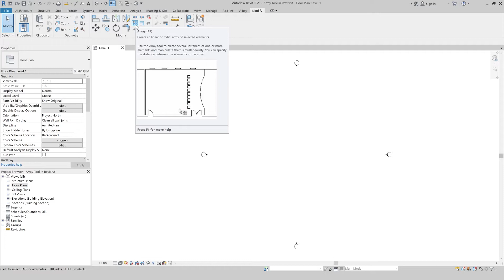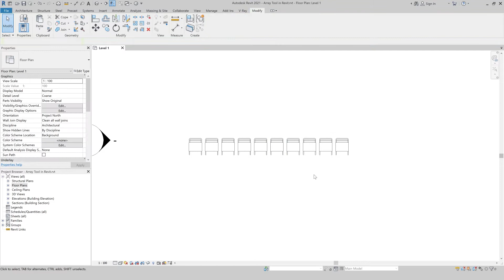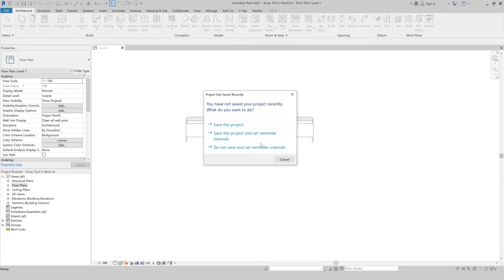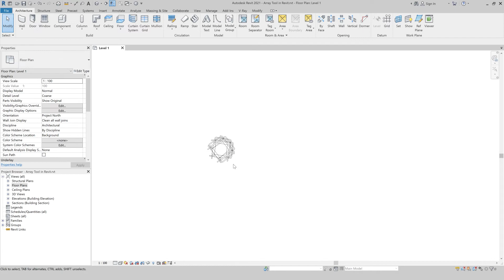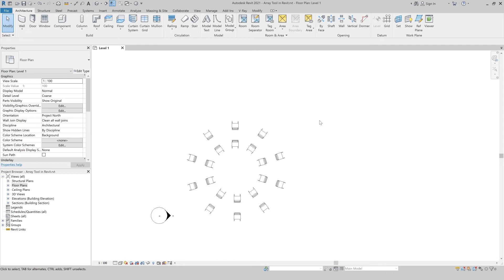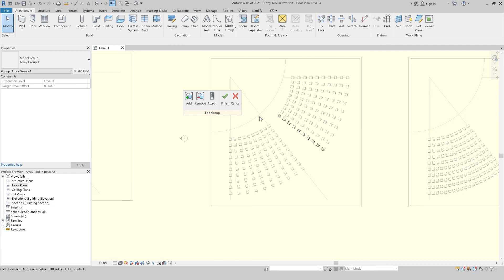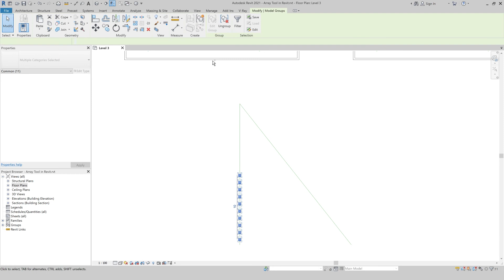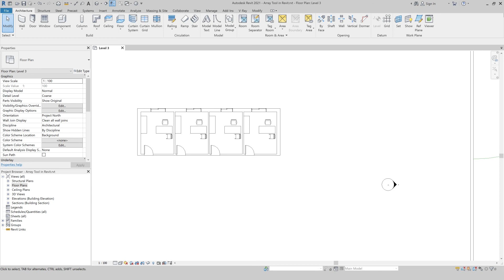How to Use the Array Tool in Revit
تعتبر أداة الـ Array من الأدوات المهمة في برنامج الريفيت المعماري. لهذه الأداة نوعين الـ Linear Array خطي أو طولي والـ Radial Array شعاعي أو نصف قطري. باستخدام الأداة نستطيع خلق عدة نسخ متطابقة من نفس العنصر أو المجموعة ويمكننا الرجوع والتعديل عليها بتغير هذا العدد إما بالزيادة أو النقصان، أو بتغير المسافات، أو الاتجاهات. من الممكن أن تكون العناصر الناتجة من الـ Array في مجموعة للسماح بإجراء تعديلات سريعة تطبق على المجموعة بأكملها. تكون هذه الأداة فعالة للغاية في المشاريع التي تحتوي على عناصر متكررة بكثرة مثل المسارح، القاعات، المكاتب، المستشفيات، الجامعات، المدارس، المختبرات وغيرها.

 ⤵ If you have any questions, or suggestions; do not hesitate to share it in the comments section

Video Contents |
00:00 – Into
01:20 – Linear Array
05:43 – Radial Array
11:17 – Useful tools and shout-cuts
18:37 – Outro